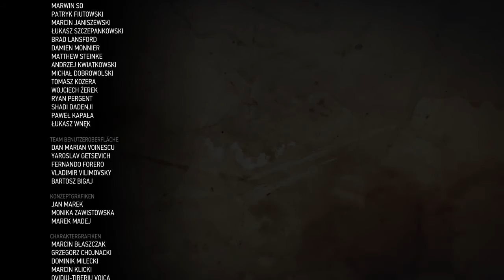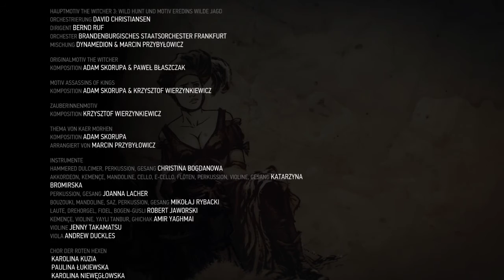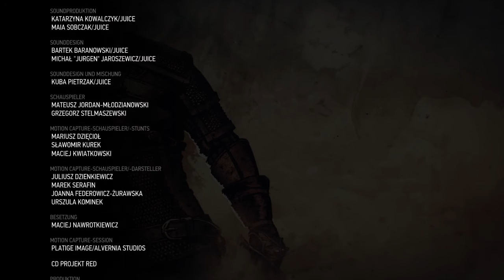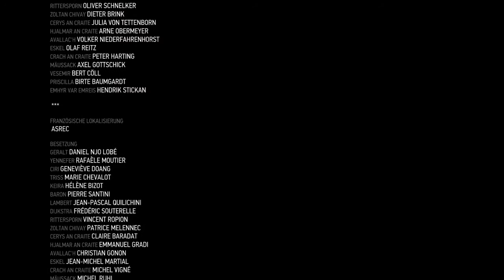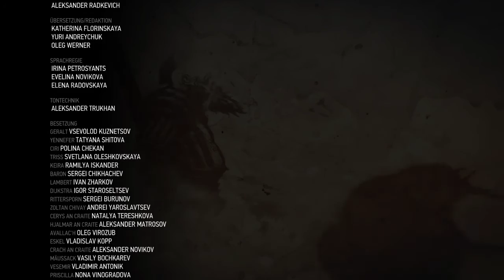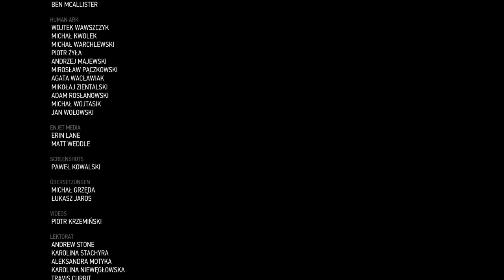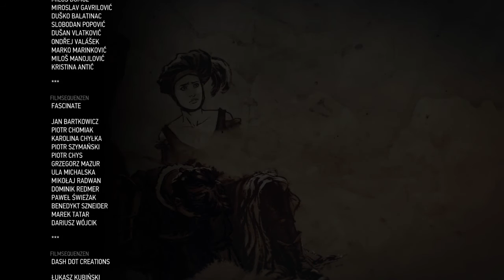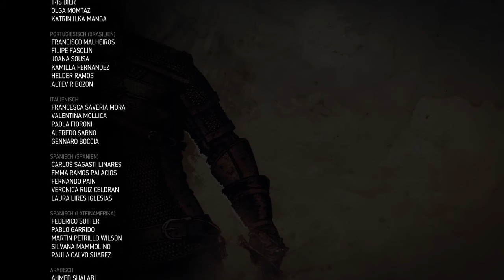Let's play THE WITCHER 3 (PC | Blind) #373 - Ein Ende und ein Anfang mit Geralt - by Paxis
Viel Spaß!